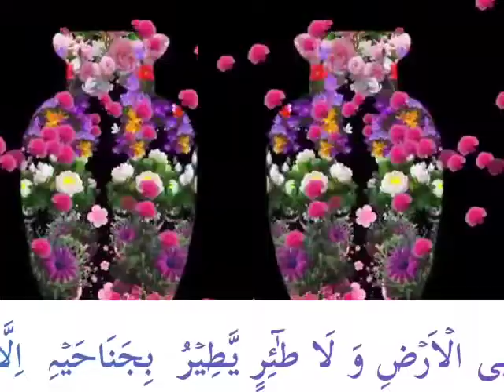ayat 38 Suratul Nisa with Urdu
ayat 38  Suratul Nisa with Urdu - Qari Muhammed Abdul Mannan, Hyderabad, India